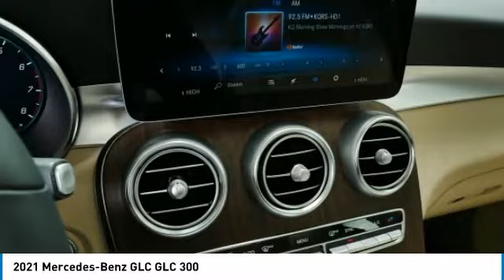2021 Mercedes-Benz GLC GLC 300 Minnetonka Minneapolis Wayzata,MN 74924